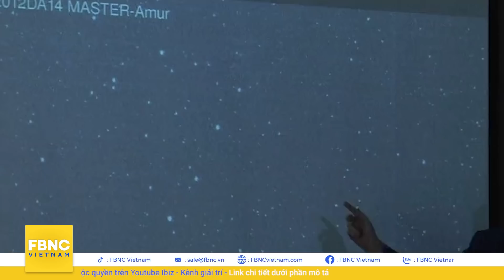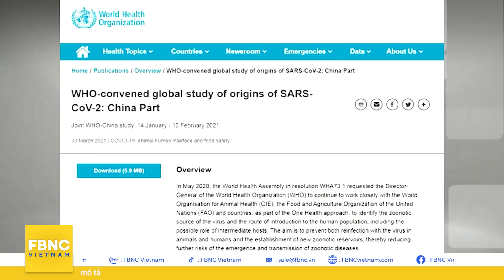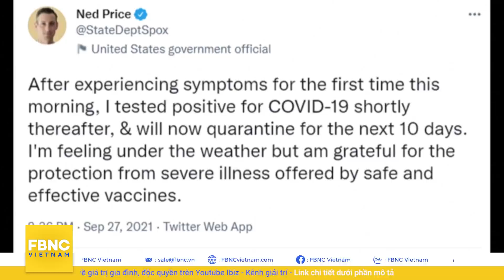Tin mới nhất 28/9 | Trung Quốc cảnh báo 1 triệu tiểu hành tinh có thể va chạm Trái Đất | FBNC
Tin mới nhất 28/9 | Trung Quốc cảnh báo 1 triệu tiểu hành tinh có thể va chạm Trái Đất
NHẬT BẢN NGHI TRIỀU TIÊN THỬ TÊN LỬA ĐẠN ĐẠO
CHIẾN CƠ SERBIA ÁP SÁT, NATO ĐIỀU THIẾT GIÁP TUẦN TRA Ở KOSOVO
NGA TẬP TRẬN HOÀNH TRÁNG BẢO VỆ ĐẢO, CHỐNG KẺ THÙ TẤN CÔNG VÙNG CỰC BẮC
TRUNG QUỐC CẢNH BÁO 1 TRIỆU TIỂU HÀNH TINH CÓ THỂ VA CHẠM TRÁI ĐẤT, GÂY NỔ KINH HOÀNG
ĐỘNG ĐẤT MẠNH RUNG CHUYỂN HY LẠP, ÍT NHẤT 1 NGƯỜI THIỆT MẠNG
KHOẢNH KHẮC NÚI LỬA Ở TÂY BAN NHA THẢI RA ĐÁM MÂY KHÓI KHỔNG LỒ
MỸ: ĐUN NƯỚC TIỂU GẤU RỒI LÀM CHÁY RỪNG, NỮ 'PHÁP SƯ' CÓ THỂ NGỒI TÙ 9 NĂM
ANH KÊU GỌI NGƯỜI DÂN KHÔNG TÍCH TRỮ KHI 90% TRẠM XĂNG TẠM THỜI CẠN NHIÊN LIỆU
NGƯỜI DÂN KHẮP ẤN ĐỘ LẠI XUỐNG ĐƯỜNG BIỂU TÌNH PHẢN ĐỐI LUẬT NÔNG NGHIỆP
ÚC: NỮ TÀI XẾ LAO XE XUYÊN QUA CAO TỐC NHƯ PHIM HÀNH ĐỘNG
PHI CÔNG TRUNG QUỐC NÓI VỀ THỬ THÁCH NGHIỆT NGÃ KHI BIỂU DIỄN MÁY BAY NHÀO LỘN
ĐIỆN KREMLIN NÓI ĐÙA KHI TRUYỀN THÔNG LO NGẠI ÔNG PUTIN BỊ GẤU TẤN CÔNG
WHO LẬP NHÓM CHUYÊN GIA MỚI ĐIỀU TRA VỀ NGUỒN GỐC COVID-19
NGƯỜI PHÁT NGÔN BỘ NGOẠI GIAO MỸ DƯƠNG TÍNH VỚI COVID-19
SÂN BAY Ở KABUL PHỤC HỒI, NỐI LẠI CHUYẾN BAY CỨU TRỢ VÀ THƯƠNG MẠI

FBNC
ĐỒNG TIỀN THÔNG MINH - CUỘC SỐNG THÔNG MINH